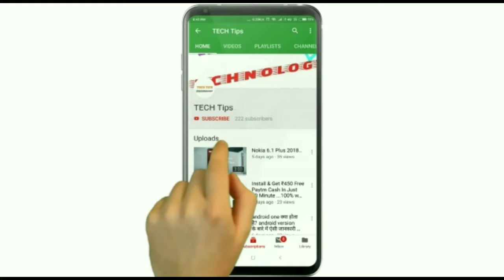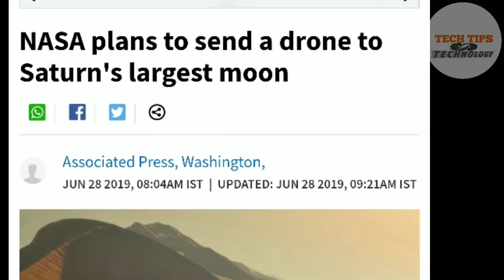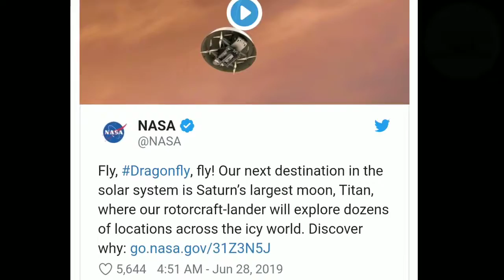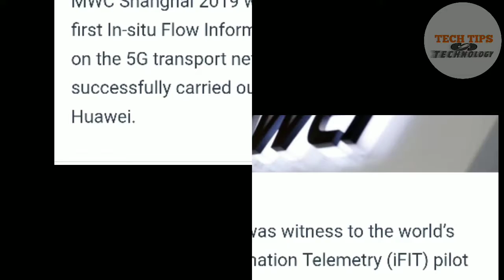Technology Talks #3(weekly News)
Hello dosto swagat hai apka techtipssatyam channel mai dosoto Is video mai milegi FRESH tech news TO Is video ko end tak dekhata raha aur kaisa laga comment box batana na bhula .